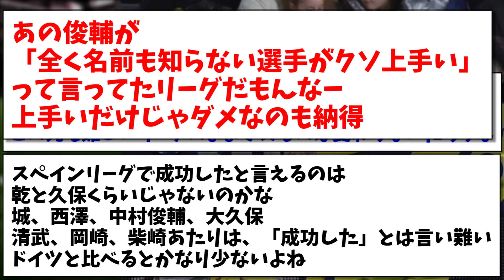【鬼門】久保建英がスペインリーグで、“日本人の鬼門”とされる理由に持論を展開！www